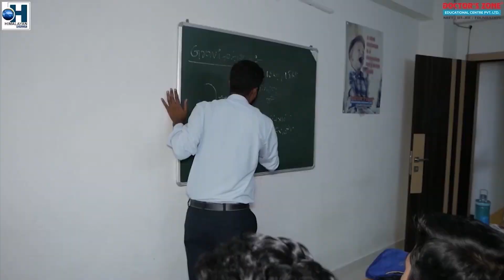GORKHA LAND मुद्दा विषय यस्तो छ भागोप्रमो नरबुङ बुथ सचिव विकास गुरुङको विचार